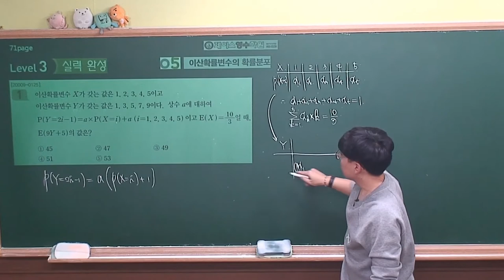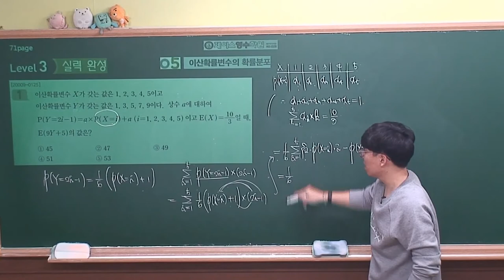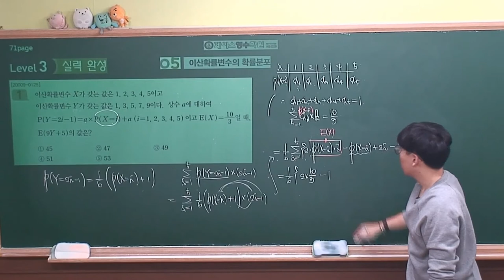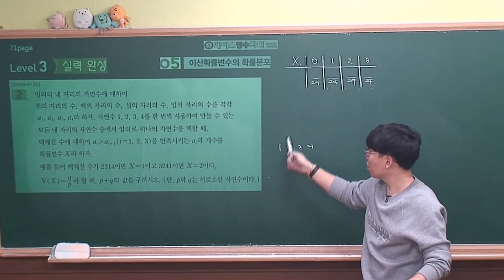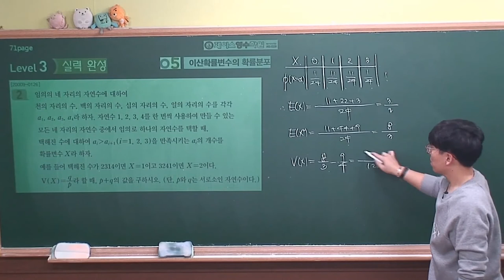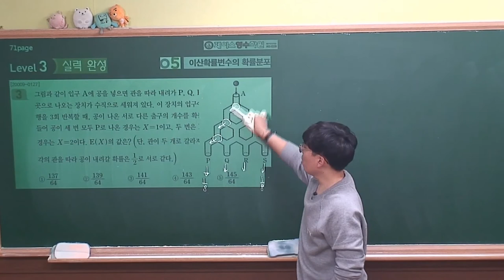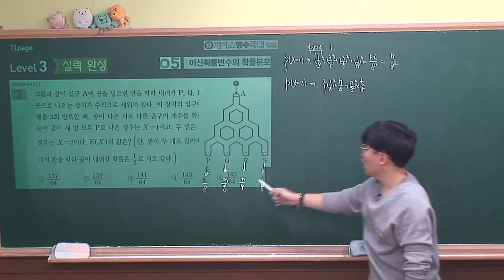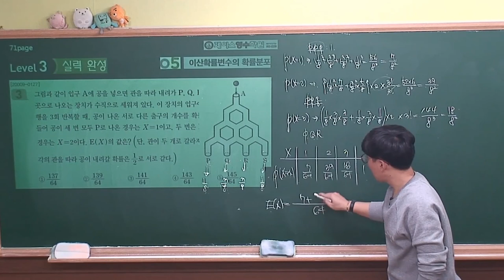[2021 EBS 수능특강 수학영역-확률과통계] 5.이산확률변수의 확률분포 level3